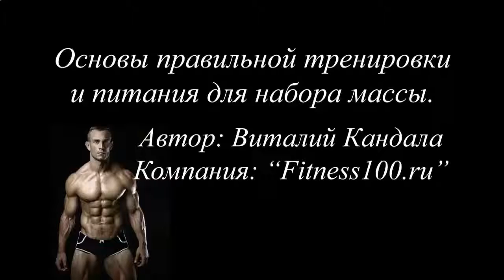КАК НАКАЧАТЬ НИЖНИЙ ПРЕСС УПРАЖНЕНИЯ